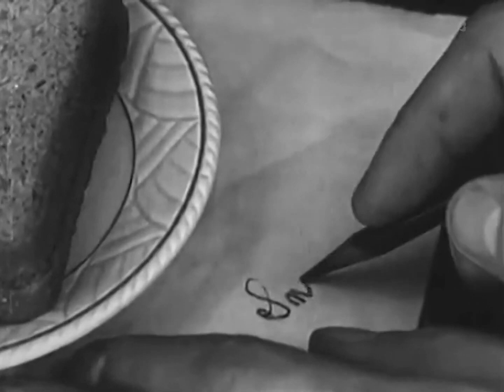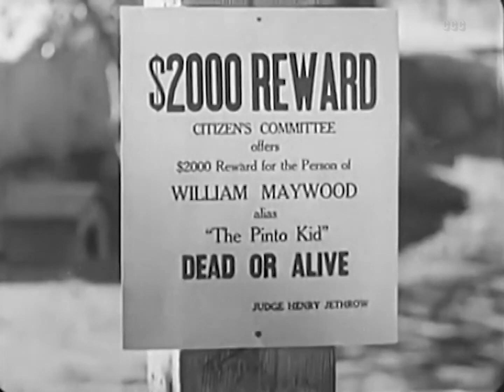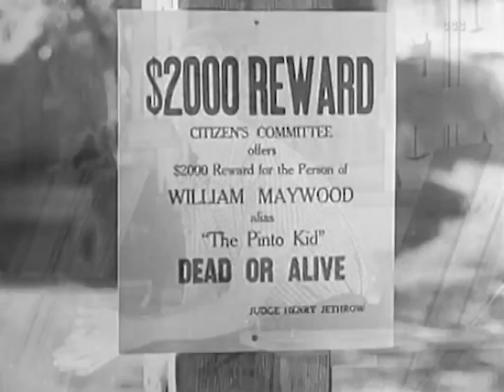Frontier Days 1934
Bill Cody and Ada Ince

Henry Jethrow is after the Wilson ranch. He has George Wilson unknowningly sign a note for the ranch, has him killed, and then presents the note. The Pinto Kid, investigating cattle rustlers, accidentally drops his glove at the murder scene and now has a price on his head. He has Beth Wilson turn him and use the reward money to reclaim the note. Now he has to escape jail and find the real killers.